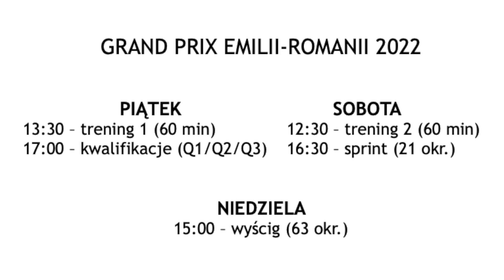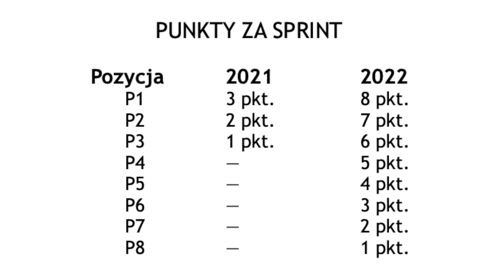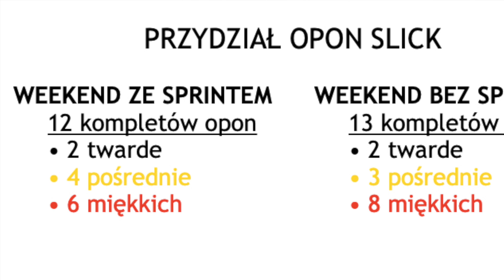Sokolim Okiem #53: Imola – weekend z sobotnim sprintem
Sobotni sprint zadomawia się w Formule 1. W sezonie 2022 nietypowy harmonogram weekendu mamy na trzech torach: to Imola, Red Bull Ring oraz Interlagos.

Mikołaj Sokół tłumaczy, czym takie weekendy różnią się od „zwykłych” – dlaczego wyzwanie jest większe, jak wyglądają kwestie parku zamkniętego czy przydziału opon? Jakie mamy nowości w tym roku, kto tak naprawdę zdobywa pole position i ile można zdobyć punktów w trakcie weekendu ze sprintem?

Przydatna ściągawka przed Grand Prix Emilii-Romanii – czyli przed pierwszym sobotnim sprintem w tym roku.